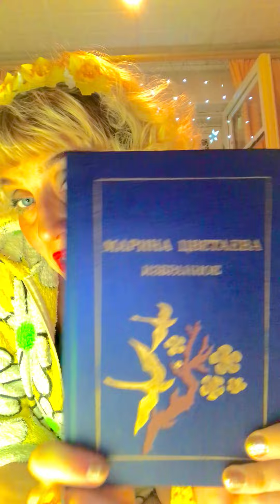LENA🌺LETO: СТИХИ МАРИНЫ ЦВЕТАЕВОЙ ЧИТАЛА ВЕЧЕРОМ 22.03.24, НИЧЕГО НЕ ЗНАЯ О ТРАГЕДИИ…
Называю даты написания стихов Марины Цветаевой и только позже понимаю, что написаны они были в такие же весенние дни, но только 108 лет назад, когда шёл второй год Первой Мировой войны, надвигался 2017, а за ним 2018… И в этом мощном временном потоке хрупкая «женщина с фигурой египетского мальчика», как о ней писали современники, обладая невероятным мужеством, любила, рожала детей, боролась за их жизни, когда свирепствовали: голод, болезни, эпидемии…, ПИСАЛА СТИХИ!!! Как пронзительна её поэзия!!! Это разговор через век с нами, а по сути - откровение… Как мало прожила, как много успела, как всё, что было подарено ей свыше, было отнято злым роком и только до последнего пульсировала в ней стихотворная венозная кровь, излившись на листы бумаги - есть у Марины Цветаевой об этом стих… Я написала на её стихотворение «СЛЕДУЮЩЕЙ» песню и подарила её миру, я читаю биографию Марины, её произведения - стихи и прозу, она мне не кажется старинной поэтессой и женщиной - она так современна!!! Зайдите в библиотеку, найдите на полочке её стихи, а может быть Вы захотите купить томики с её стихами, чтобы они всегда были в Вашем доме… Не каждому близко и понятно её творчество, её жизнь вызывает бурю злых комментариев в интернете на сайтах, где обсуждают даже не творчество Марины Цветаевой, а её саму!!! Это дикость!!! Люди судят с высоты современности… Многие не удосуживаются даже почитать о ней книги, а просто доверяют информации из интернета!!!  Написав песню на стихи Марины Цветаевой «Следующей», я поблагодарила поэтессу за её прекрасные стихи и захотела узнать о ней как можно больше!!! Вот читаю книги, взятые мной в городской библиотеке. Делюсь с Вами, читая стихи Марины Цветаевой, рассуждаю вслух. Жду Вас на моём закрытом Телеграмм-канале!!!

Продолжение в моём закрытом платном Телеграмм-канале!!! Переход по ссылке Там сегодня будет очень-очень много интересного! В 12:00 и в 21:00 в моём закрытом Телеграмм-канале прямые эфиры - ежедневно!!! Без выходных!!! Всё для Вас лично!!! Отвечу на все Ваши вопросы!!! Поговорим по душам!!! Ваша LENA🌺LETO!!! ДЕЛАЙТЕ РЕПОСТЫ!!!

Не проходите мимо!!! Со мной не соскучитесь!!! Отныне и навсегда все мои прямые эфиры и самые интересные новости только там!!! Я обещаю вам увлекательное путешествие по жизни вместе со мной!!! 1500 рублей - в месяц, если разложить эту сумму по суткам - 50 рублей в сутки, если по часам - 2 рубля в час Вы заплатите за общение со мной, там реально круто!!! Вы будете видеть меня, я - Вас, мои друзья будут видеть Вас, Вы будете видеть моих друзей во время прямого эфира, мы все будем общаться, если же захотите остаться невидимкой, это возможно, отключив видео камеру!!! Смотрите мои краткие видеоотчеты о моих прямых эфирах в закрытом Телеграмм-канале «LENA🍓LETO!»! Я ими делюсь на моём ЮТУБ-канале «LENA🌺LETO»!!!